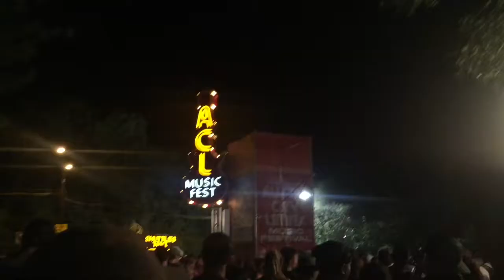ACL 2017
Peach and Rew enjoy some bops right in the heart of the live music capital! We love some atx!!